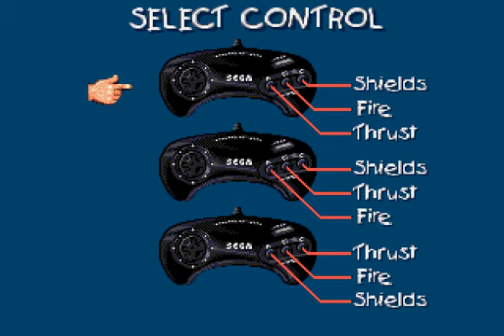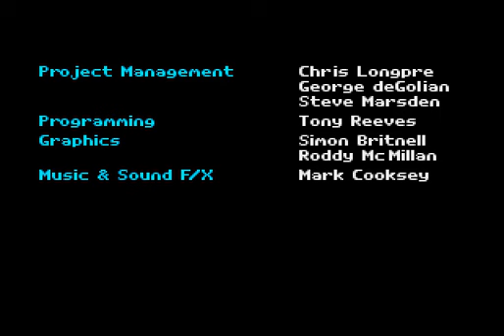Math Blaster: Episode 1 (Mega Drive/ Sega Genesis) playthrough